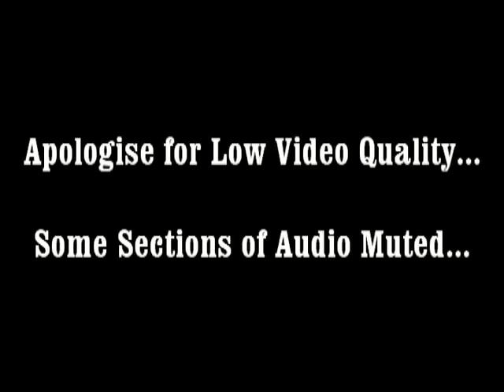Dragon Vs Eagle (Prophecy Fulfilling) - Bro. Vincent Selvakumar